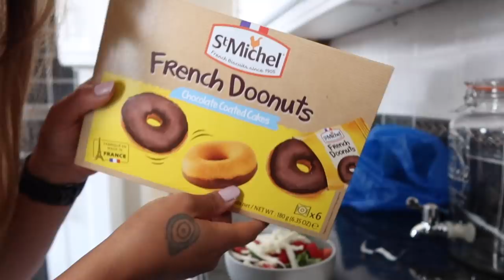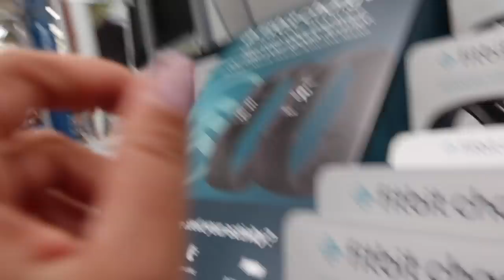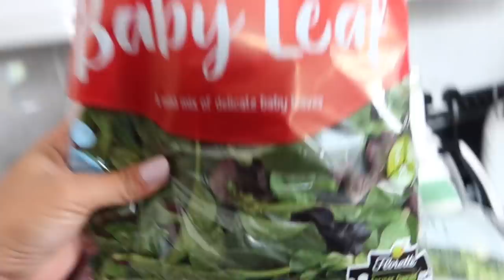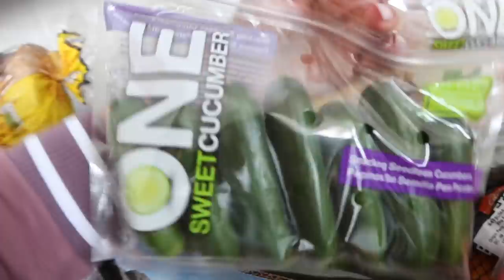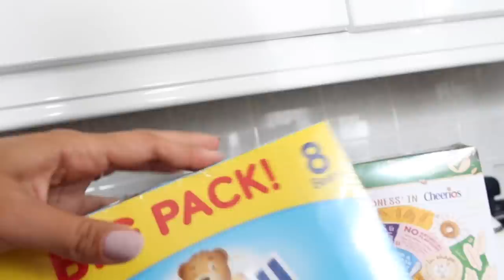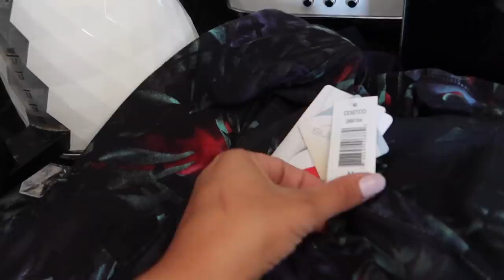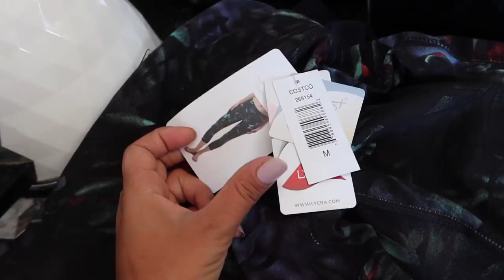KEMIKLI ET AKSAM YEMEGI! TOPTAN MARKET ALISVERIS! BEN SAGLIKLI ESIM SAGLIKSIZ KAHVALTI! GÜNLÜK VLOG